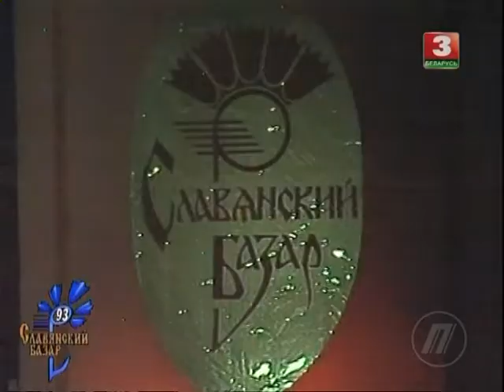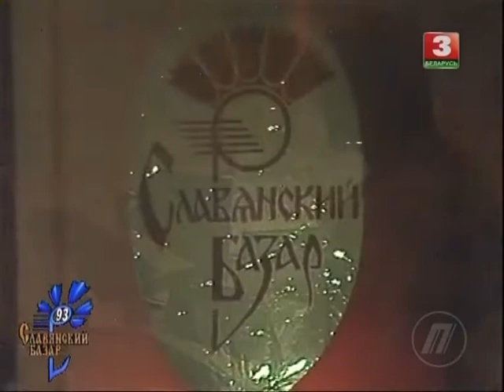ПЕСНЯРЫ "Дорогой длинною" 1993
Выступление ансамбля "Песняры" на фестивале "Славянский базар" в Витебске в 1993 году. (stereo mix)